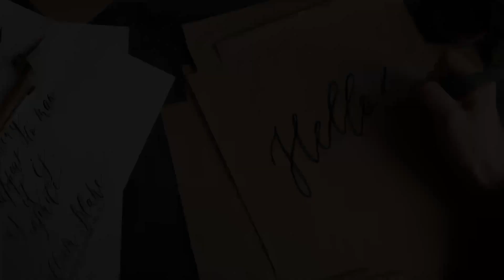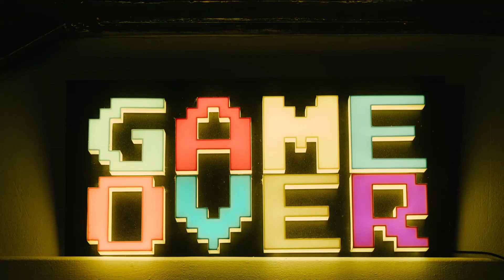Law e Kid si giocano il TUTTO PER TUTTO ~ Capitolo 1038 Analisi e Teorie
Picciotti! Eccoci con il video capitolo 1038! Panoramica infinita per i nostri...come finirà con la mammona? Ricordatevi di sostenerci seguendoci in tutti i nostri social, link in descrizione. Noi ci vediamo domani alle 17.00 per la live domenicale su Twitch! A domani, Sayonara 😎👋

Seguiteci anche negli altri social!

Venite a discutere con noi ! Sarete i benvenuti !

PAGINE CHE SUPPORTANO MYANIME ACADEMIA :
-Neko Art